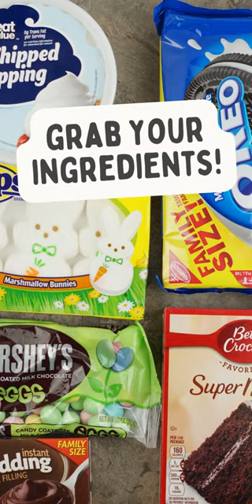Easter Bunny Oreo Dirt Cake Trifle Recipe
Rich chocolatey dirt cake trifle with decadent layers of chocolate pudding and crushed Oreos.

Top this trifle with Easter themed edible decorations like a marshmallow bunny and milk chocolate candy coated eggs and you have a dessert everyone will be talking about!